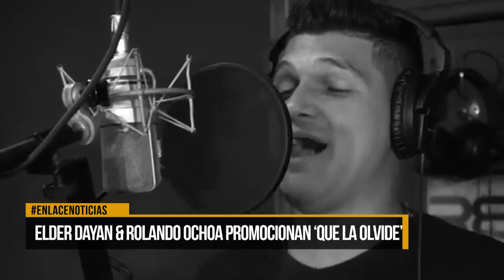Elder Dayan & Rolando Ochoa de visita a Enlace Televisión